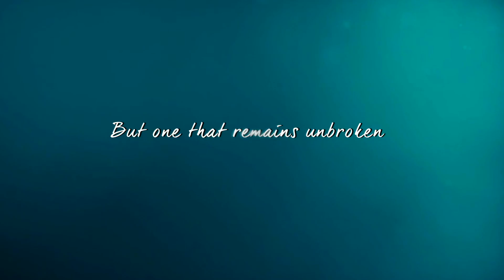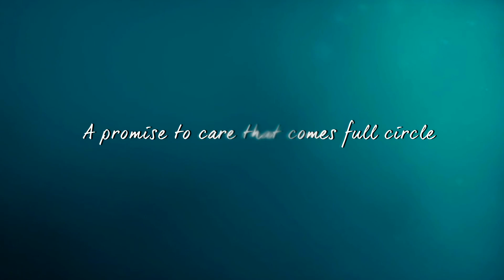HCL : Life Sciences & Healthcare - A Lifetime of Care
Healthcare isn't just science and technology. It's also about the people whose lives they touch and how it can be made richer, fuller and happier. It's  not just implementing point solutions but about delivering care that always comes full circle. That's why at HCL Life Sciences and Healthcare, we are committed to delivering a Lifetime of Care.